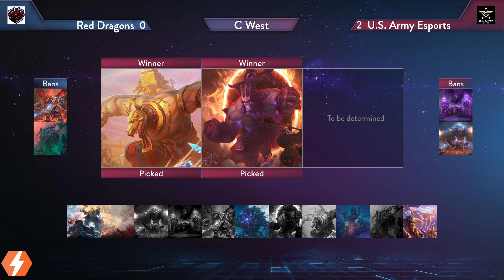Nexus Gaming Series Cast: Red Dragons vs U.S. Army Esports